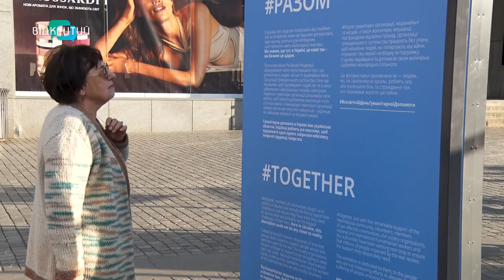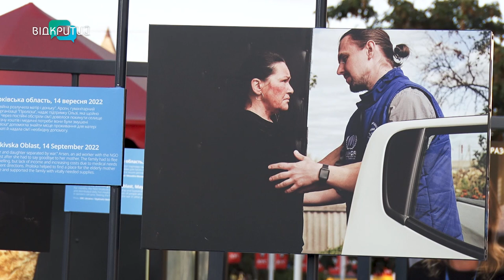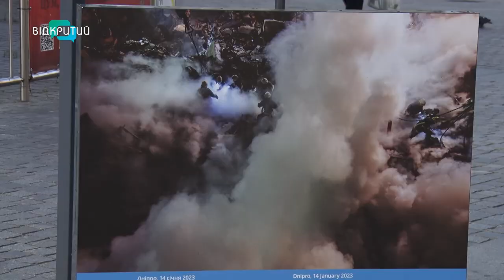Війна очима волонтерів. У Дніпрі презентували фотовиставку до Всесвітнього дня гуманітарної допомоги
Війна очима волонтерів. У Дніпрі презентували фотовиставку до Всесвітнього дня гуманітарної допомоги. На майже трьох десятках світлин небайдужі українці допомагають людям, які постраждали від війни. Організували експозицію представники Дніпропетровської обласної військової адміністрації, Агентства ООН, міжнародних гуманітарних організацій. На виставку завітала і знімальна група Відкритого.